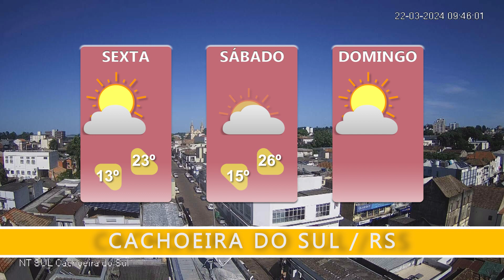PREVISÃO DO TEMPO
Tempo melhora no RS e sol predomina nesta sexta.